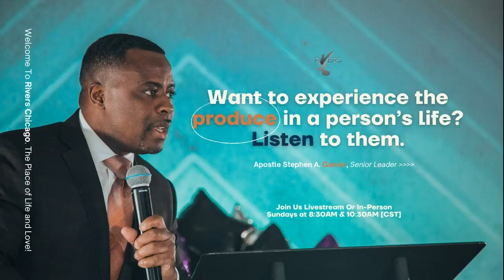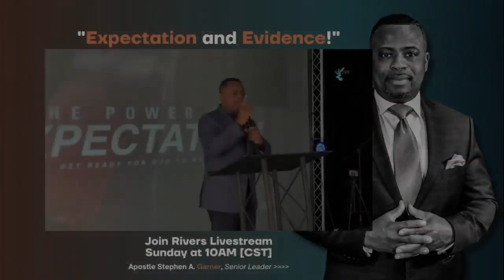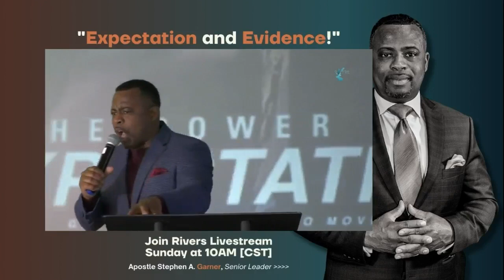Destiny Relationships | Sunday July 10 | 8:30AM Service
Apostle Stephen A. Garner

5 WAYS TO GIVE:
Rivers Chicago App